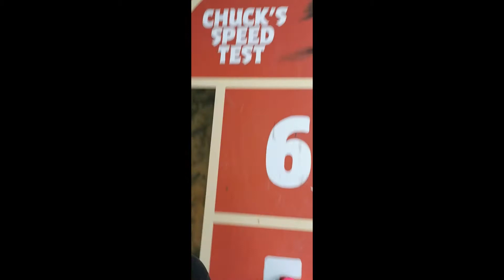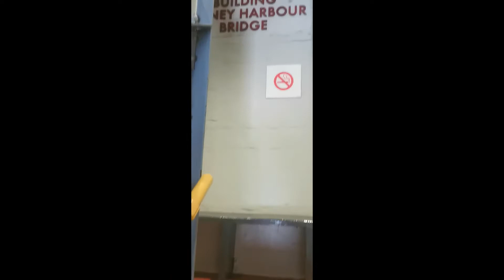Sydney Australia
Video Compilation while I'm on SYD.